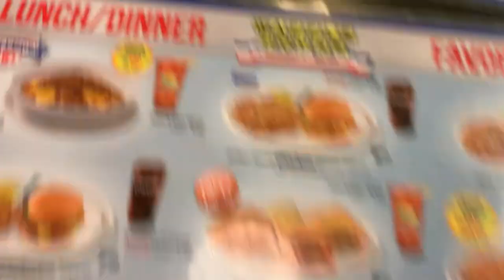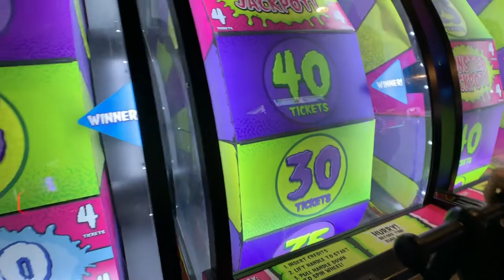CRAZY STREET GAMBLING GAME!! (WON $40)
If you enjoyed the Waffle House trip vlog please leave a comment telling me so!!

?sub_confirmation=1
NEW VIDEO WILL BE OUT VERY VERY SOON!!!
ADD ME ON INSTAGRAM @davinrae
FOLLOW ME🔥